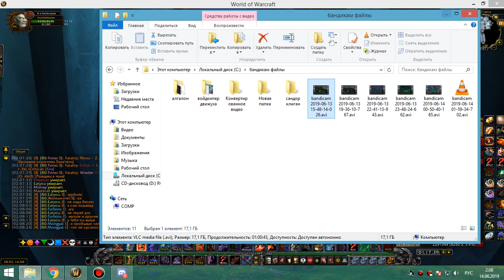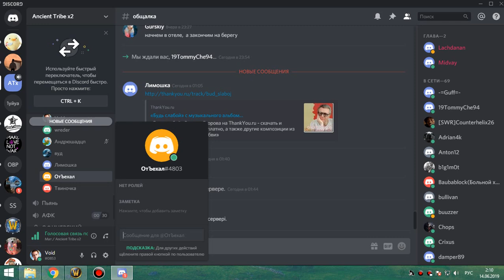4я часть цлк 25об фурик 13 06 19